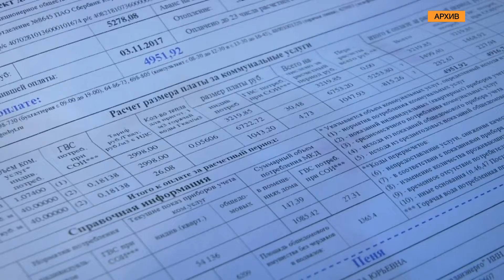С 1 июля на Колыме подорожала коммуналка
Общий платеж вырос на 4%.